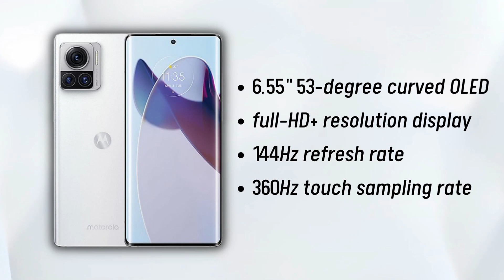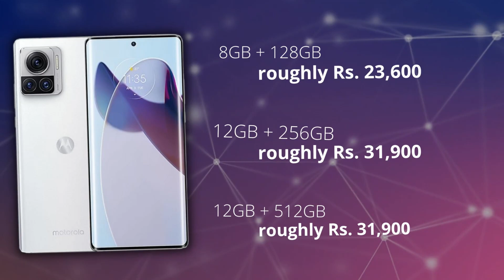Moto S30 Pro Launched⚡Snapdragon 888 Plus,144Hz Display, Triple Rear Cameras 😍🔥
Moto S30 Pro was launched in China on Thursday. The latest smartphone from Motorola sports a curved OLED display with full-HD+ resolution and a 144Hz refresh rate. It is powered by a Snapdragon 888 Plus chipset and runs on Android 12 out-of-the-box. The handset features a triple rear camera setup and dual stereo speakers. The Moto S30 Pro packs a 4,270mAh battery with support for 68W fast charging.

What are Moto S30 Pro  specifications?
What is Moto S30 Pro  price in India?
What is Moto S30 Pro  launch date in India?

This and more, watch the video till the end and don’t forget to share your views in the comment box.